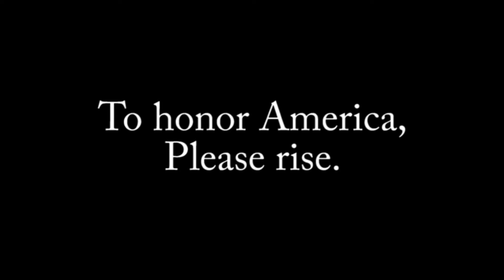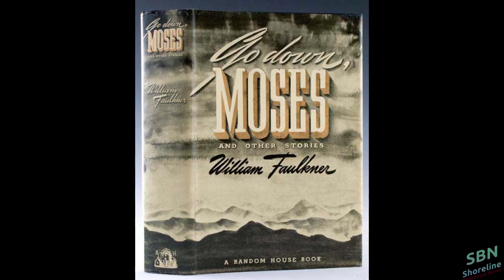SBN May 11, 2018